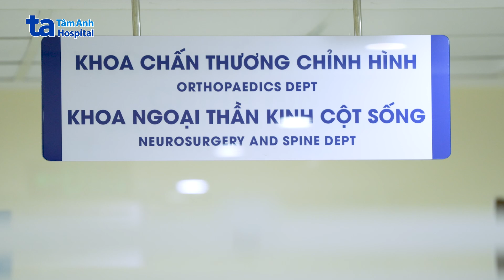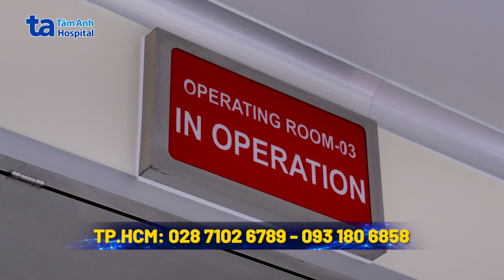2 năm 2 lần té ngã 2 lần thay khớp háng nhân tạo | ThS.BSCKII Nguyễn Ngọc Tiệp | CTCH Tâm Anh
Ông Vũ Văn Dũng (86 tuổi, Hà Nội) từng té ngã phải thay khớp háng bên trái vào tháng 10/2023. Tới tháng 5/2024, ông tiếp tục té ngã lần hai phải thay tiếp khớp háng phải.

📺 Mời quý vị cùng theo dõi video 2 năm 2 lần té ngã 2 lần thay khớp háng nhân tạo do ThS.BSCKII Nguyễn Ngọc Tiệp chia sẻ tại đây:

💢ThS.BSCKII Nguyễn Ngọc Tiệp, Khoa Chấn thương Chỉnh hình, Bệnh viện Đa khoa Tâm Anh Hà Nội cho biết kết quả chụp phim cho thấy bệnh nhân gãy cổ xương đùi bên phải. Người bệnh tuổi đã cao, đang trong tình trạng thiếu máu, dinh dưỡng kém, có bệnh nền thận mạn tính, lại đã thực hiện mổ nhiều lần trong thời gian khá ngắn. Vậy nên, bác sĩ phải cân nhắc kỹ lưỡng về tình trạng sức khỏe và mức độ chịu đựng trước khi chỉ định phẫu thuật thay khớp háng bên phải.

💢Ca mổ diễn ra trong vòng 60 phút, bệnh nhân mất máu không đáng kể. Sau phẫu thuật, hội chẩn đa chuyên khoa bao gồm chấn thương chỉnh hình, dinh dưỡng, nội thận, tiết niệu, tim mạch cùng phối hợp để đưa ra phác đồ điều trị tổng thể cho bệnh nhân.

🌻Sau mổ gần 1 tuần, bệnh nhân có các dấu hiệu phục hồi tốt, vận động cải thiện, ăn uống ngon miệng hơn, mức độ thiếu máu thấp hơn, tinh thần thoải mái. Bệnh nhân tiếp tục tập vật lý trị liệu để hồi phục hoàn toàn trong vài tuần tới.

➡️Nhớ đặt thông báo đón xem các số được phát sóng trên kênh YouTube Chấn thương chỉnh hình Tâm Anh vào 19:00 Thứ 2 và Thứ 5 hàng tuần nhé!
🔹 Chịu trách nhiệm sản xuất: Chu Minh Vũ
🔹 Cố vấn hình ảnh: Trịnh Minh Tuấn
🔹 Tổ chức sản xuất: Võ Thúy
🔹 Biên tập: Liên Lê
🔹 Quay phim: Xuân Duy
🔹 Dựng phim: Quốc Anh
🔹 Hậu kỳ: Ly Nguyễn

Video sử dụng tác phẩm âm nhạc: Romantic Wedding của ULB_Production, Piano của Dirtyflint, Documentary của AudioChoice